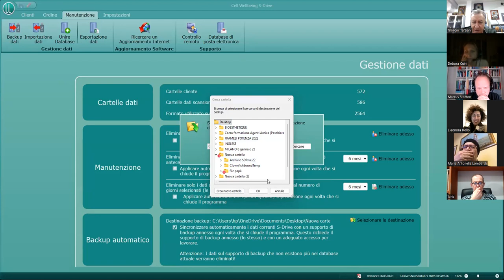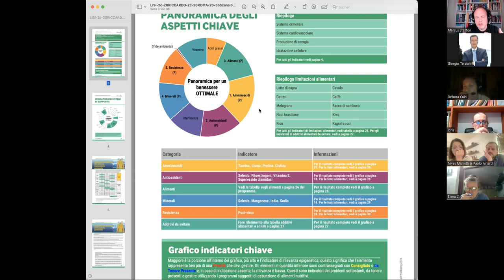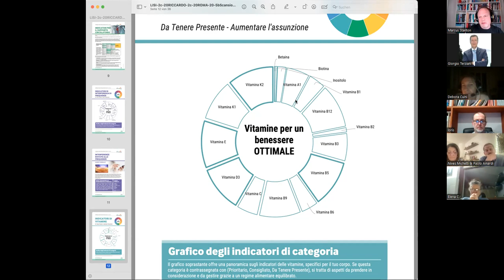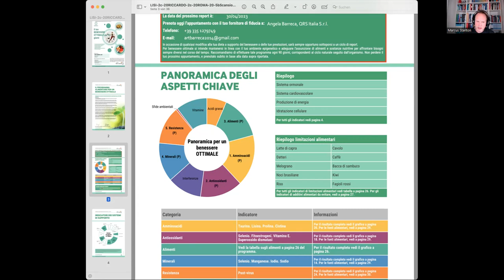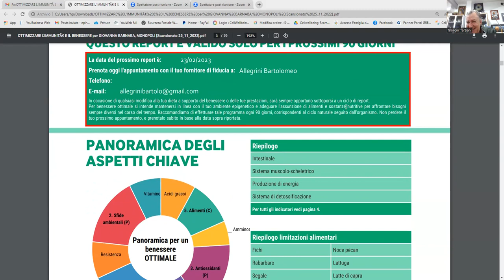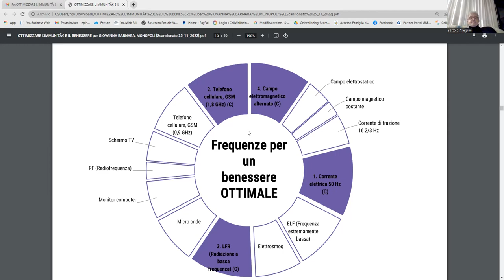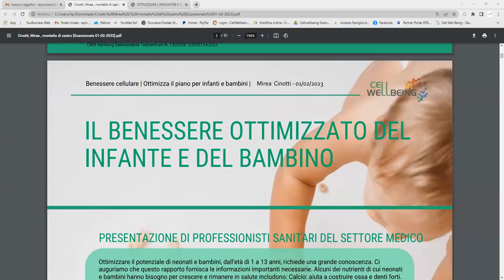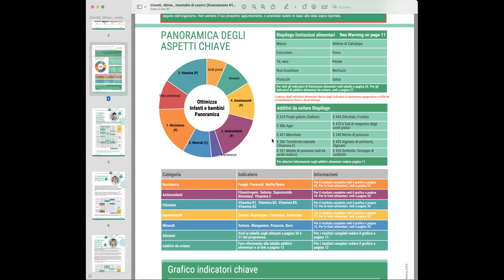Formazione Uso e interpretazione Sdrive Marcus Stanton